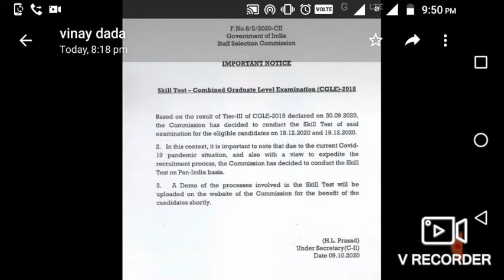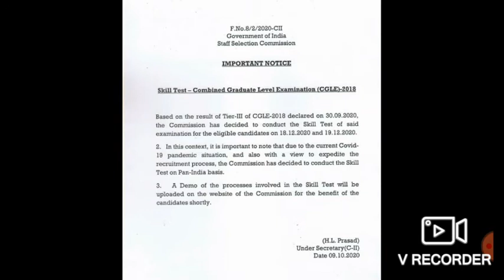ssc cgl 2018 CPT/DEST dates announced //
SSC cgl 2018 typing date announced...

dest\CPT dates announced ...
ssc cgl 2018 dates announced
ssc cgl 2018 expected final cutoff
ssc cgl total information

ssc cgl 2019 complete information

ssc true analysis